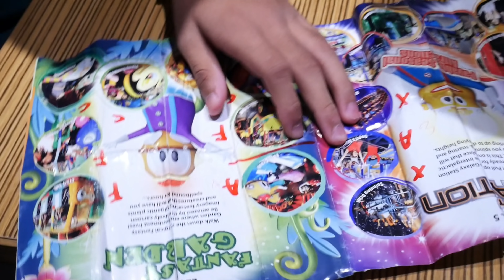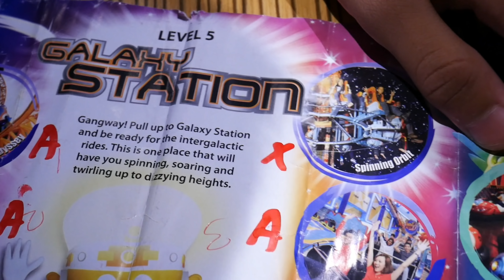Mamee Daebak Ghost Pepper Challenge Adam n Adib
Assalamualaikum and hi Guys
Apa khabar and macam mana dgn cuti sekolah korang. Esok dah start sekolah. Selamat bersekolah korang.
Bagi subscribers kami yg follow kami dr dulu mesti ingat challenge-challenge ramen n maggie pedas giler kami. Korang mesti tahu kami berdua ni tak tahan pedas. Tp ramai subscribers yg minta kami buat challenge Mamee Daebak Ghost Pepper ni. So bg korang yg belum try, kami nak bg tau maggie ni mmg pedas giler2 dan lebih pedas dr ramen n maggie pedas giler kami buat dulu tu. kalau korang tgk mmg seksa kami nak habiskan.
Kalau korang nak try pastikan air ada satu baldi😛😂
Ok guys, hope korang enjoy watch our video. Bye 👋🏻